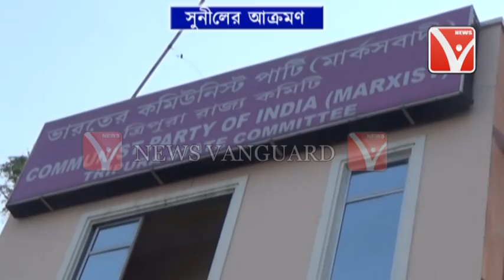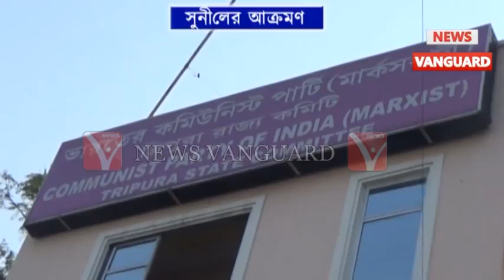সুনীলের আক্রমন ।। টাকাই মুখ্য, টাকার সামনে সবকিছুই মূল্যহীন, টাকার খেলার মত্ত কংগ্রেসের নেতারা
সুনীলের_আক্রমন ।। শুনুন কি বলছেন টাকাই_মুখ্য, টাকার সামনে সবকিছুই_মূল্যহীন, টাকার খেলার মত্ত প্রদেশ কংগ্রেসের নেতারা.,.,.,.,.News Vanguard Telecast on 13/04/2019